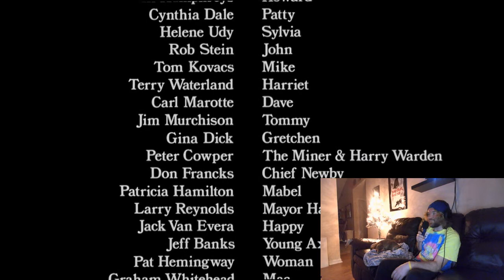MY BLOODY VALENTINE (1981) FIRST TIME WATCHING! REACTION!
A decades-old folk tale surrounding a deranged murderer killing those who celebrate Valentine's Day turns out to be true to legend when a group defies the killer's order and people start turning up dead.